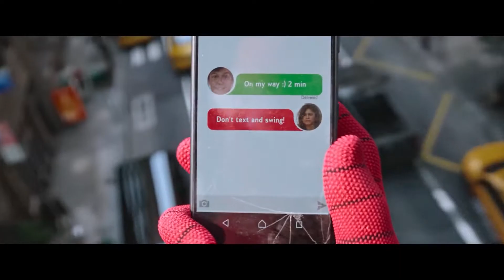Every Spider-Man Final Scene | 2002 - 2021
The footage shown in this video is owned by Sony Pictures and Marvel Studios.

Due to popular demand on the previous video, I decided to make this video of every final scene in Spider-Man movies, whether it's a Swinging Scene or not. The movies included in the video are Spider-Man (2002), Spider-Man 2, Spider-Man 3, The Amazing Spider-Man, The Amazing Spider-Man 2, Spider-Man: Homecoming, Spider-Man: Into the Spider-Verse, Spider-Man: Far From Home, and Spider-Man: No Way Home.